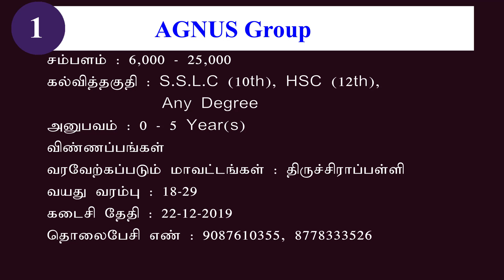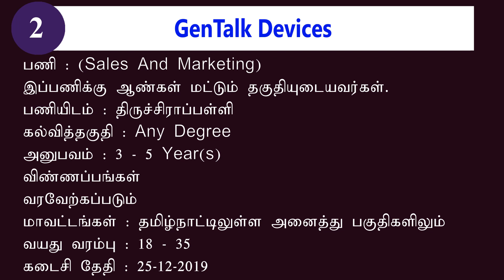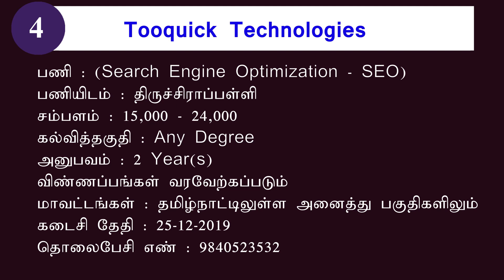TIRUCHIRAPPALLI JOBS 2019 | திருச்சி மாவட்ட வேலை 2019 | 10th, 12th, DEGREE JOBS | PRIVATE JOBS 2019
1. நிறுவனம் : AGNUS Group
பணியிடம் : திருச்சிராப்பள்ளி
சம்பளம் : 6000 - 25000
கல்வித்தகுதி : S.S.L.C (10th), HSC (12th), Any Degree
அனுபவம் : 0-5 Year(s)
விண்ணப்பங்கள் வரவேற்கப்படும் மாவட்டங்கள் : திருச்சிராப்பள்ளி
வயது வரம்பு : 18-29
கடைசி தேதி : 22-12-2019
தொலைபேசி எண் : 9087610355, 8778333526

2. நிறுவனம் : GenTalk Devices
இப்பணிக்கு ஆண்கள் மட்டும் தகுதியுடையவர்கள்.
பணியிடம் : திருச்சிராப்பள்ளி
கல்வித்தகுதி : Any Degree
அனுபவம் : 3-5 Year(s)
வயது வரம்பு : 18-35
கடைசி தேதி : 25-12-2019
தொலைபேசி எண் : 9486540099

3. நிறுவனம் : Dolphin Business Centre
இப்பணிக்கு பெண்கள் மட்டும் தகுதியுடையவர்கள்.
பணியிடம் : திருச்சிராப்பள்ளி
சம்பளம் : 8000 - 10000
கல்வித்தகுதி : HSC (12th), Any Degree
அனுபவம் : 0-2 Year(s)
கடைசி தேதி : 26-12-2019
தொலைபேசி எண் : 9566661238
4. நிறுவனம் : Tooquick Technologies
பணியிடம் : திருச்சிராப்பள்ளி
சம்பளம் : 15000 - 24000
கல்வித்தகுதி : Any Degree
அனுபவம் : 2 Year(s)

Valavanthankottai Jobs
Vaiyampatti Jobs
Uppiliyapuram Jobs
Thuvakudi Jobs
Thuraiyur Jobs
Thottiyam Jobs
Thiruverumbur Jobs
Srirangam Jobs
Pullambadi Jobs
Musiri Jobs
Marungapuri Jobs
Manikandam Jobs
Manapparai Jobs
Manachanallur Jobs
Lalgudi Jobs
Kumbakudi Jobs
Ariyamangalam Jobs
Andanallur Jobs
Tiruchirappalli Jobs